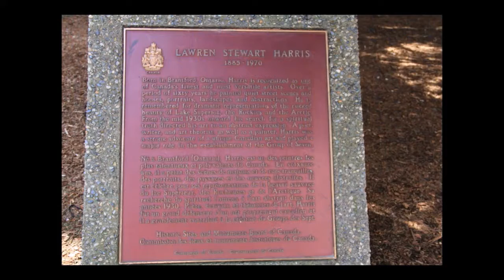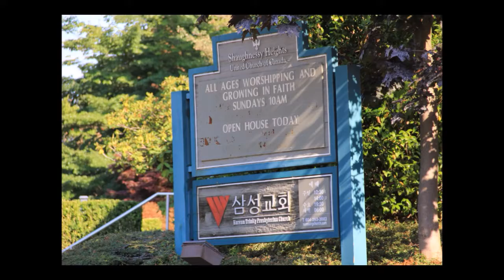마카리오스 에 대한 진실된 화답 36